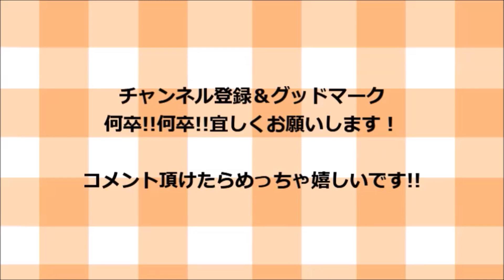椎茸の肉詰めの作り方！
材料一覧！

椎茸　　　　　　　1パック
豚挽肉　　　　　　２００グラム
玉葱微塵切り　　　４分の１
玉子　　　　　　　１個

調味料一覧！

タレ！

醬油　　　　　　　大さじ２杯
酒　　　　　　　　大さじ２杯
味醂　　　　　　　大さじ２杯

たねの味付け

塩　　　　　　　少々
胡椒　　　　　　少々
玉子　　　　　　1個
片栗粉　　　　　大さじ２杯

そして！

ｖ